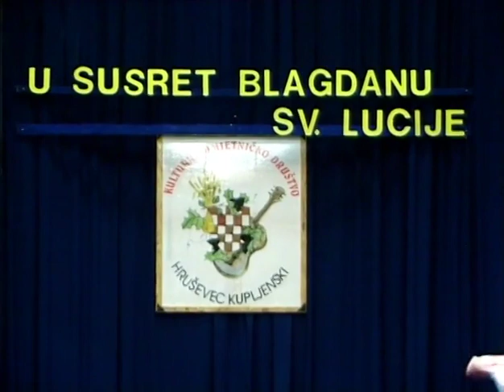Kud Hruševec Kupljenski - Blagdan Sv Lucije # Zagorje